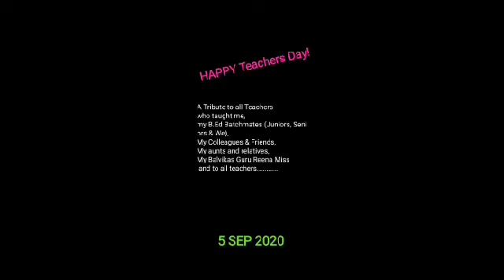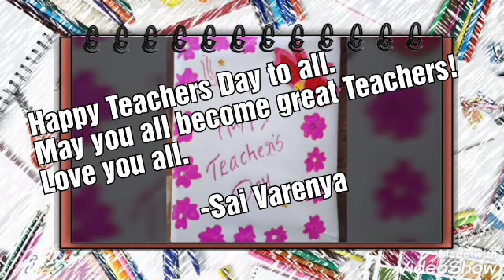||Back to School|| Teachers Day Special|| A Tribute to All the Teachers in my Life||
A Tribute to All the Teachers in my life

Happy Teachers Day to all wonderful teachers. Love you all.